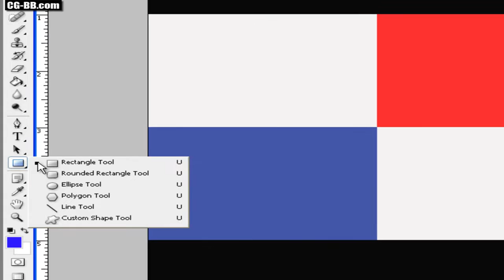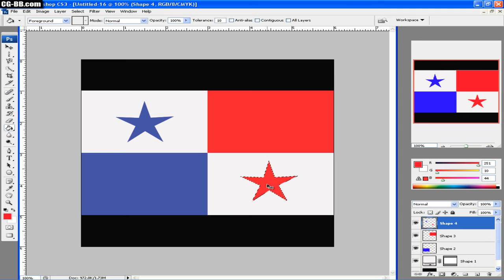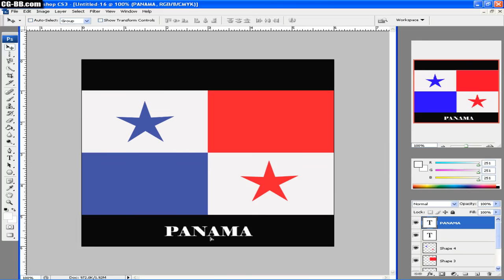PHOTOSHOP PANAMA FLAG (using POLYGON TOOL).mp4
To learn more about Photoshop visit the Photoshop forum on Computer Graphics Bulletin Board